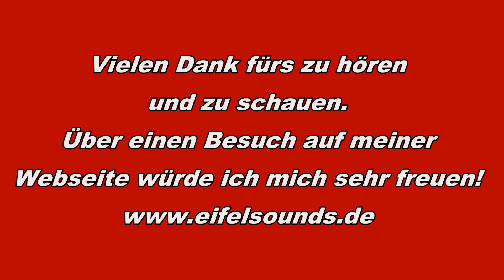Eifelsounds - Happy New Year / ABBA - Tyros 5 - live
Die Controlspur steuert den Style und zeigt Noten und Akkorde an. Alle Sounds kommen vom YAMAHA Tyros 5.
Viel Spaß und Danke fürs rein schauen.
Frohes neues Jahr 2019.
Euer Michael